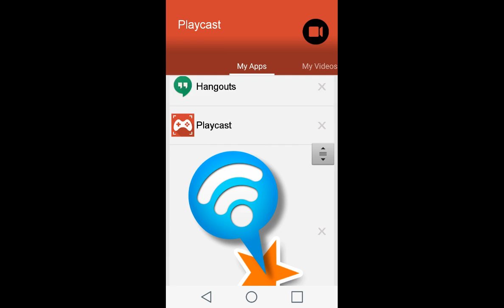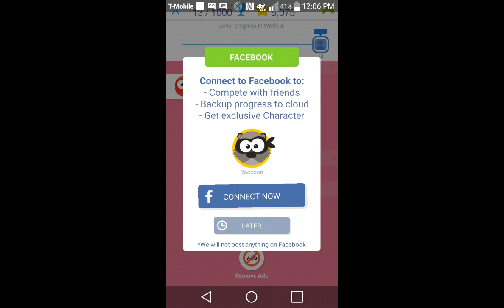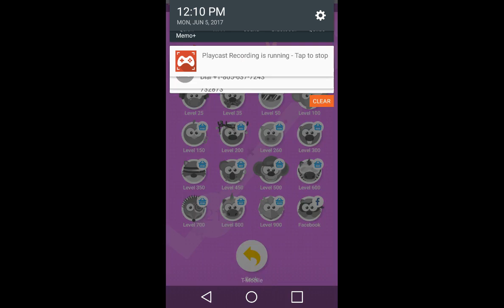Tap tap dash ep1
Hdhd